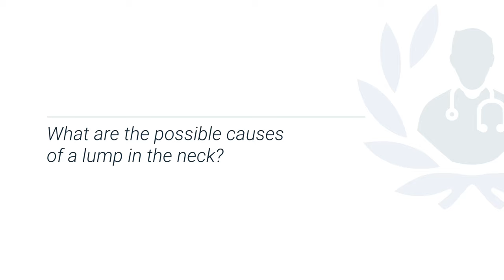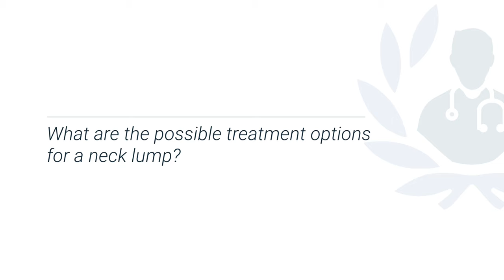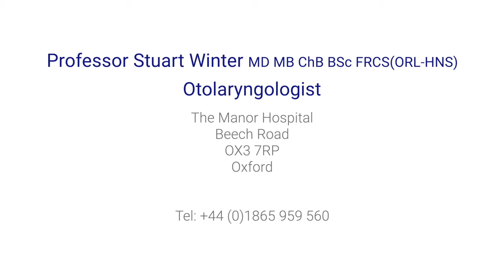Neck lumps: are they normal?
Lumps in the neck can occur for a number of different reasons, and they are always important to get checked by a doctor.

Leading consultant ENT (Ear, Nose, and Throat) surgeon, Professor Stuart Winter explains the causes of neck lumps and what your doctor will do to treat them.